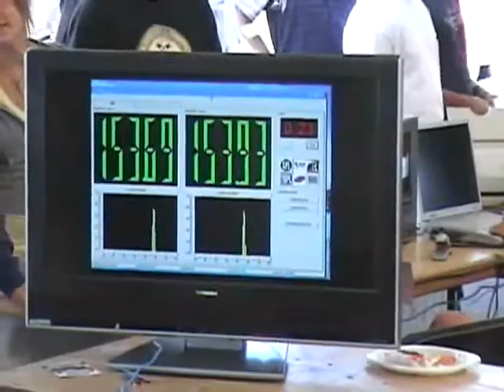World best SPL dB score battle EVER!!!!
My great friend Eric aka CRXSPL won that battle with only one battery in street category against a superstreet conpetitor...  That was one of the best dB competition we have ever had!!!